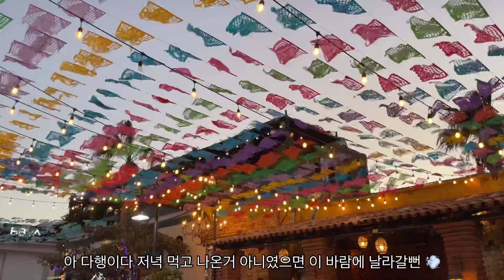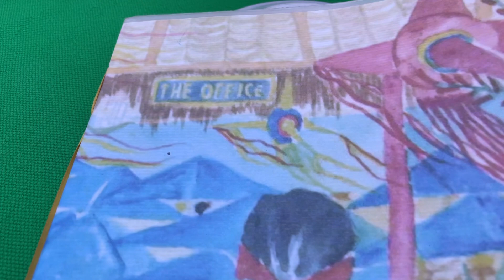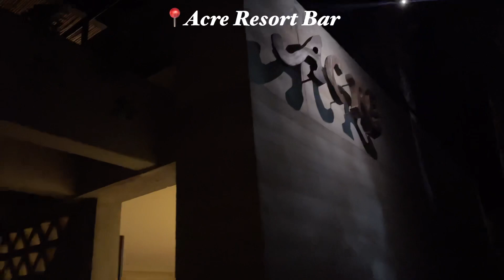Travel Vlog| 멕시코여행,생일,신혼여행,여행브이로그,골프,로스카보스